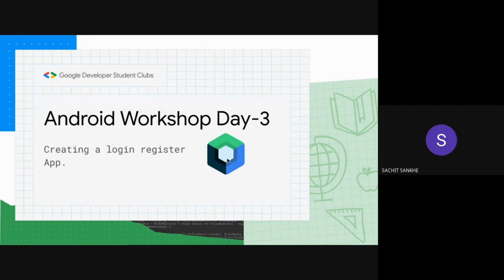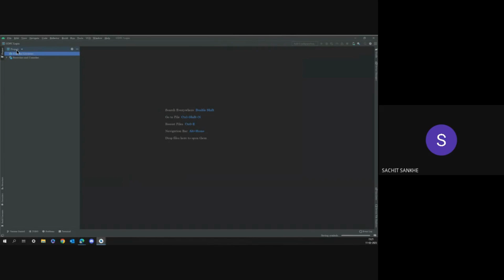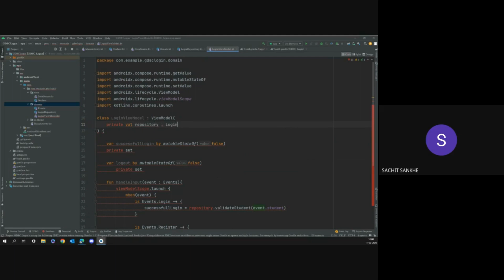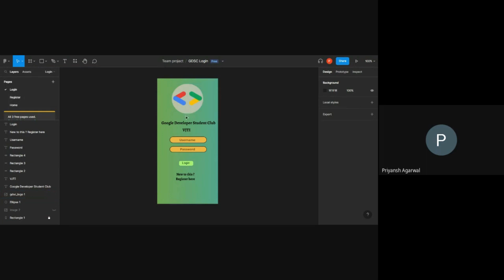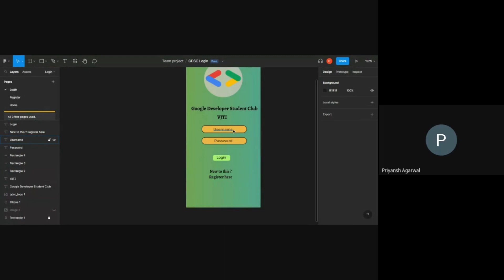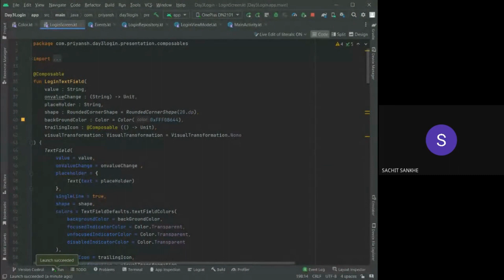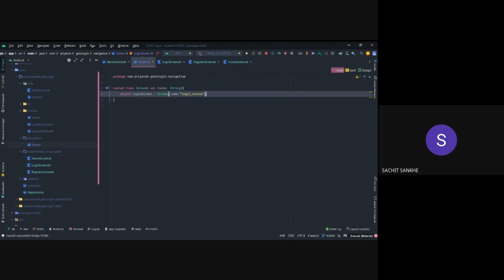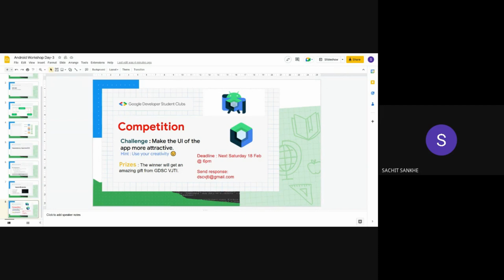Android Workshop Part 3 | Create your First App from Scratch | GDSC VJTI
Now coming to Part 3, we look at some of the Google Technologies used by industry experts to deploy and publish their app.

You'll also be making your own functional Android Application using the stuff learned in the past 2 days!🚀

So join in to Part 3 of the workshop and use your newly-learned skills as we proceed further into the android Development world!